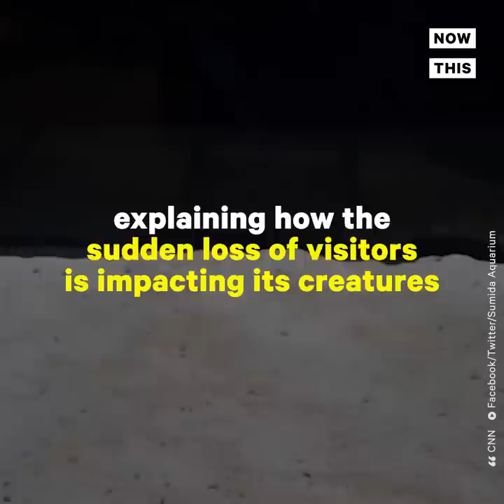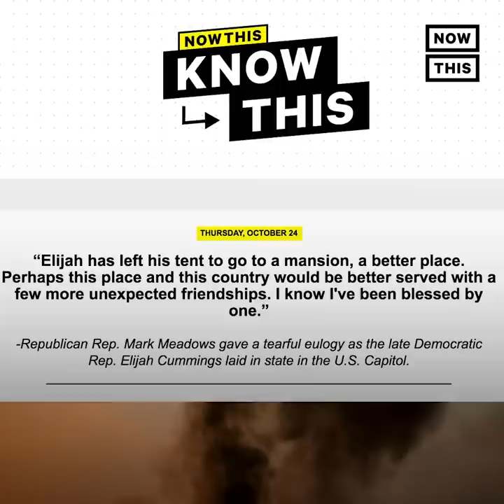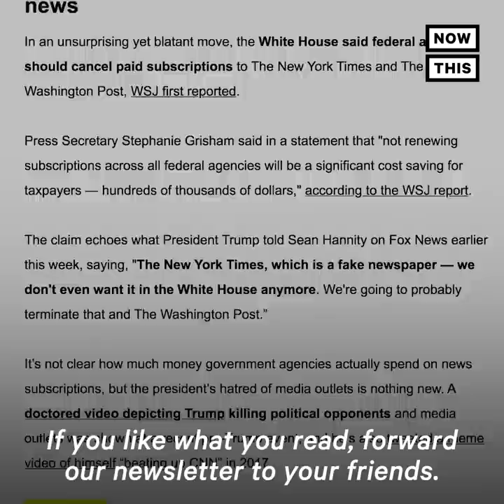You Can FaceTime with Eels in Japan | NowThis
All the (f)eels! This aquarium is asking folks to FaceTime with some of its shy creatures.

In news and current events today, Tokyo’s Sumida Aquarium issued its own lockdown PSA  explaining how the sudden loss of visitors is impacting its creatures. The aquarium said the lack of human interaction has made its 300 eels shy & easily spooked by staff when they walk by. The aquarium said when they burrow under the sand it’s tough to complete their standard health check-ups. In an effort to get the eels comfortable with humans again, the aquarium launched its ‘Face Show Festival’ on May 3-5. The 3-day event will include tablets for people to call and FaceTime with the creatures. Callers are invited to show their faces and wave, but keep noise to a minimum.